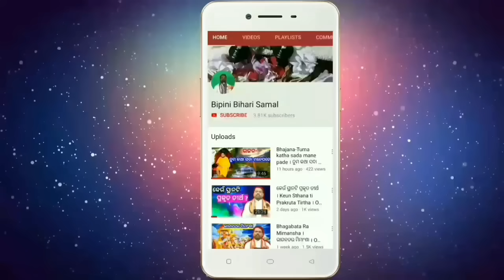ବ୍ରାହ୍ମ ମୁହୂର୍ତ୍ତର ମାହାତ୍ମ୍ୟ । Brahma Muhurtta Ra Mahatmya । Bipini Bihari Samal । Odia Prabachan ।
ସାଂସାରିକ କର୍ମ କରିବା ପାଇଁ ଯେମିତି ନିର୍ଦ୍ଦିଷ୍ଟ ସମୟ ଥାଏ। ସେହି ସମୟରେ ସେହି କାମ ନକଲେ କାର୍ଯ୍ୟଭାର ବଢିଯାଏ। ଠିକ ସେମିତି ବ୍ରାହ୍ମ ମୁହୂର୍ତ୍ତର ସଦୁପଯୋଗ ନକଲେ ଜୀବନ ର ଅନ୍ୟ ସମସ୍ତ କାର୍ଯ୍ୟ ସୁରୁଖୁରୁ ରେ ସମ୍ପାଦନ ହୋଇ ପାରେନାହିଁ।

𝗚𝘂𝗿𝘂𝘀𝘄𝗮𝗺𝗶

ଗୁରୁସ୍ୱାମୀ